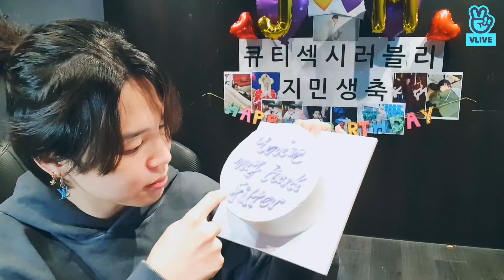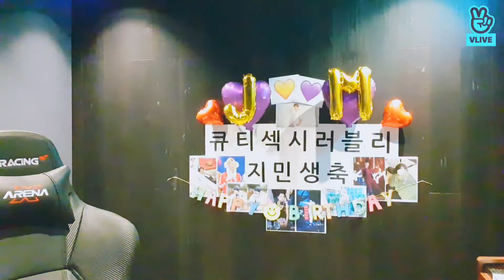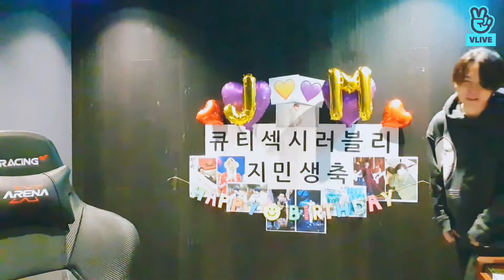(Engsub/Vietsub) Vlive Happy birthday Jimin 2021 🎂🎉❤️